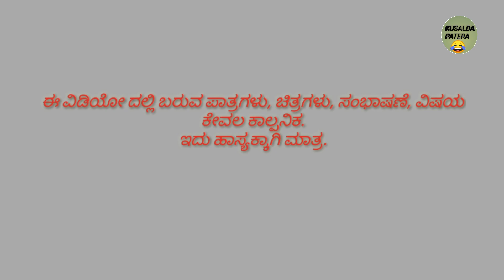CHITRANNA HAVYAKA COMEDY VIDEO | KUSALDA PATERA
HELLO EVERYONE 👋

ಈ  ವಿಡಿಯೋ ಕೇವಲ  ಹಾಸ್ಯಾಸ್ಪದ ಮಾತ್ರ 😁

CHITRANNA IS A HAVYAKA COMEDY VIDEO ☺